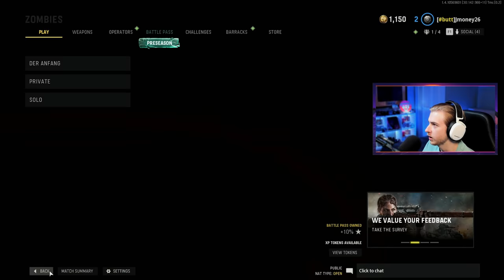The Worlds EASIEST PLAGUE DIAMOND (Vanguard Zombies: Road to Dark Aether Knife)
Today we get our first Plague Diamond in Vanguard and it might be the easiest ever.

Main Monitor
2nd Monitor
Monitor Stand